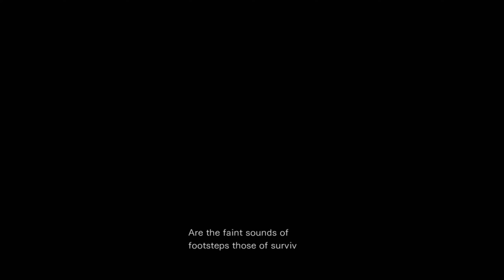Resident Evil 0 Zero HD REMASTER Walkthrough HARD - PC - [RESIDENT EVIL 4 REMAKE PREPARATION] #3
Resident Evil 0 Zero HD REMASTER Walkthrough HARD Difficulty - PC - [RESIDENT EVIL 4 REMAKE PREPARATION]